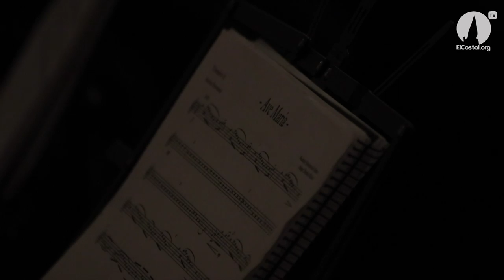Ave María - Las Cigarreras en Santa Cruz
Nueva instrumentación para la marcha 'Ave María' adaptada por Dionisio Buñuel y revisada por Rafael Vázquez. Suena en el concierto 'Luz de Misericordia' por los donantes de órganos.

Graban:
Nacho Sánchez
Ángel Martín
Fran Santiago